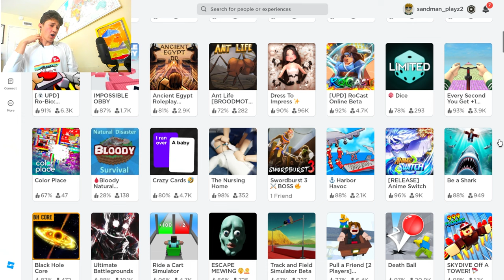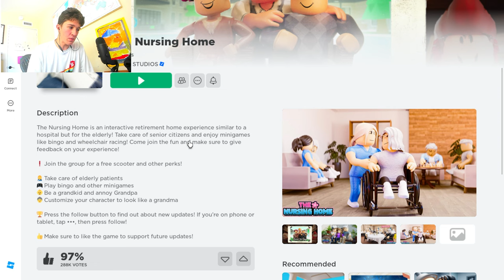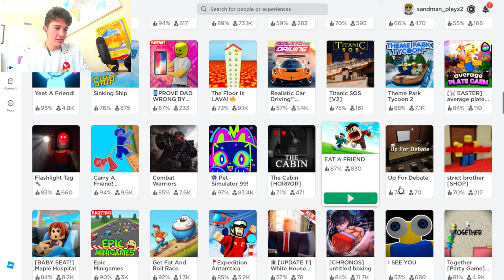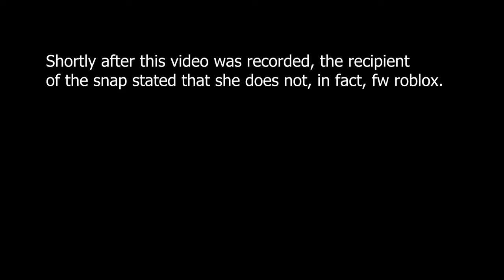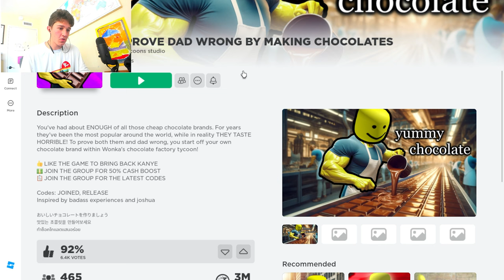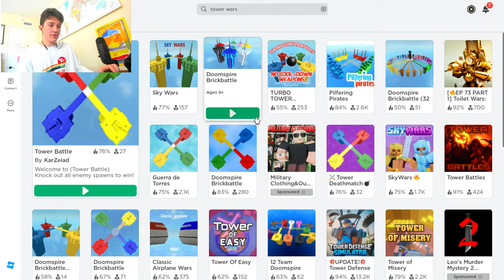The Roblox Experience